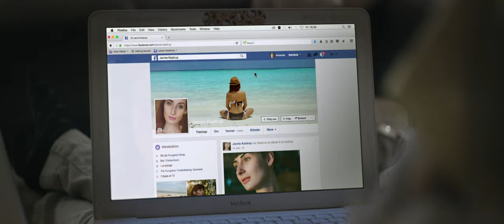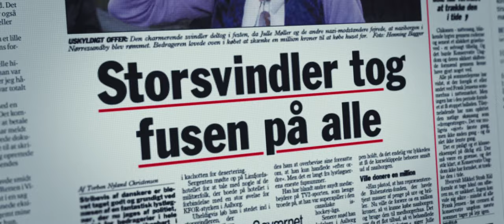EN FREMMED FLYTTER IND - I biograferne 14. september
Amanda bor alene med sin datter i Hvidovre, men en dag støder hun på Casper på Facebook. Tre måneder senere siger hun ja til en date, og her bliver Amanda smaskforelsket i den sjove og omsorgsfulde Casper, som også selv har en datter. Casper afslører, at han er arving til en af Danmarks rigeste familier, men også at det er en arv, han helst er foruden. Derfor virker det ikke så underligt, at det er ham, der ender med at rykke ind hos Amanda i hendes lille lejlighed. Men det er ikke kun Casper, der flytter ind, det samme gør et stort scenarie af intrigante familiemedlemmer og dramatiske venner, som via Facebook fletter sig ind i Amandas liv, indtil den dag telefonen ringer….

 'En fremmed flytter ind' er en dokumentarisk thriller, som baserer sig på Amandas virkelige oplevelser med Casper, som viser sig at være mange forskellige personer. Filmen bygger på den populære Third Ear podcast 'I et Forhold Med…'